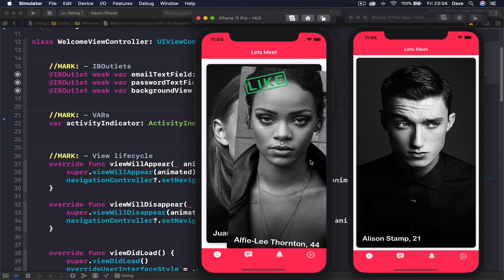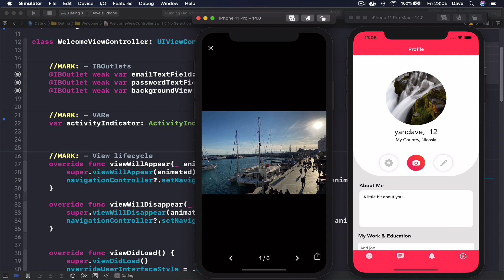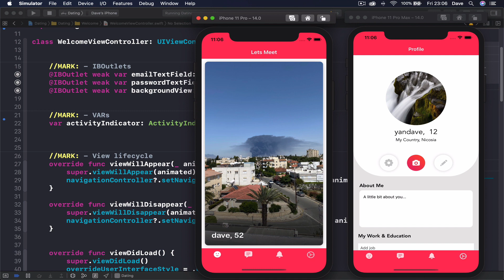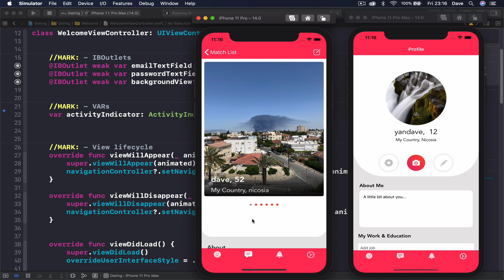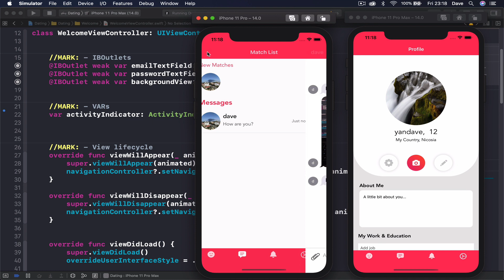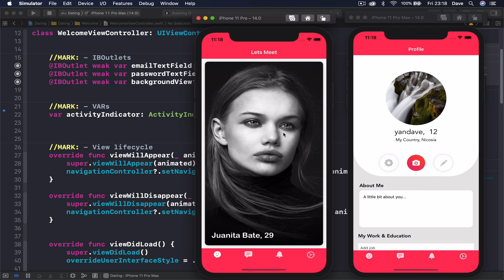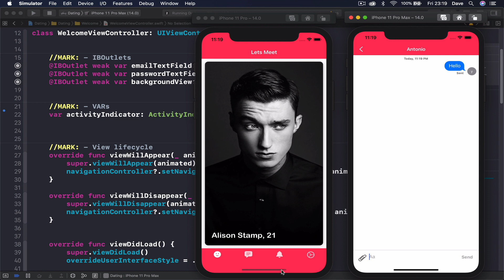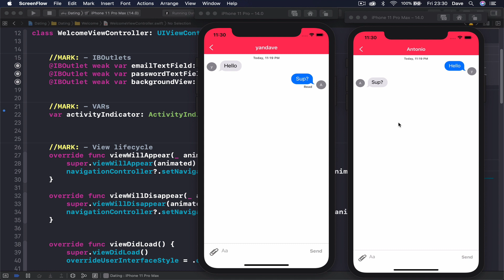iOS14 Tinder Like Dating application tutorial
Build iOS14 Tinder Like dating Application with Swift 5 and Xcode12.